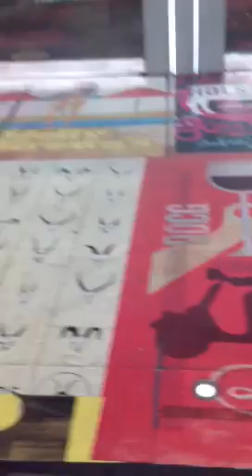Inside The Cosmopolitan Hotel Las Vegas